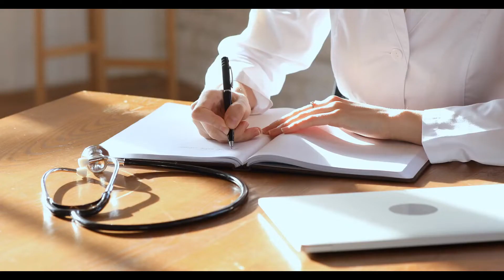Surgeon Ridiculed The Fat Nurse And Dmoted Her But When A Homeless Brought In A Strange Patient...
Surgeon ridiculed the fat nurse and demoted Her but when a homeless  brought in a strange patient...